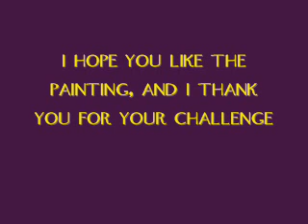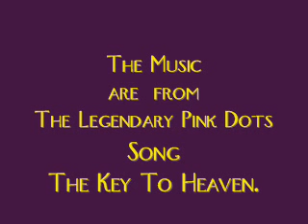Ignes Fatui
Dudeanwalker challenge Ekornet123.